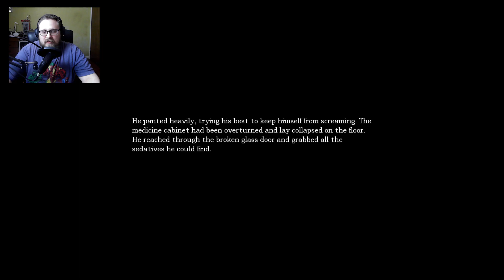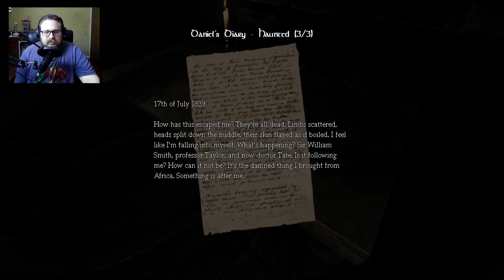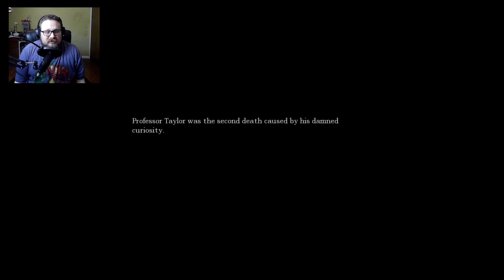Amnesia The Dark Descent | my biggest scare yet in this game | ep4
this is where the game where we start to ramp up and scares